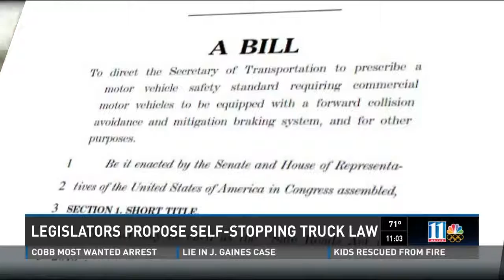11 Alive reports on Rep. Johnson's Safe Roads Act